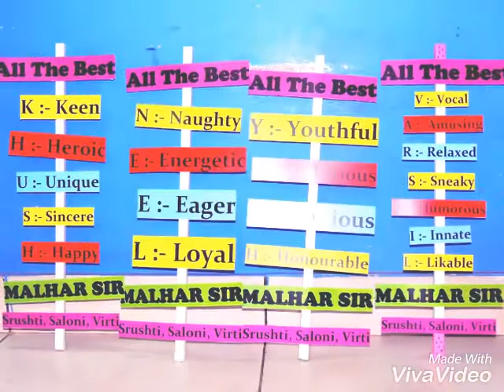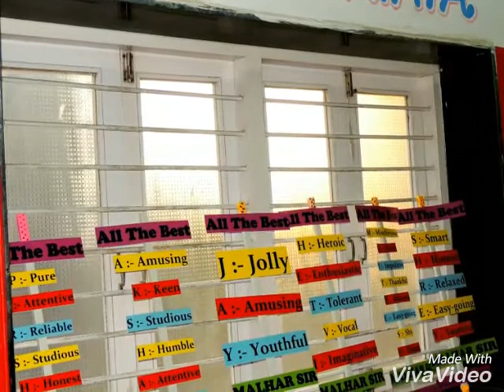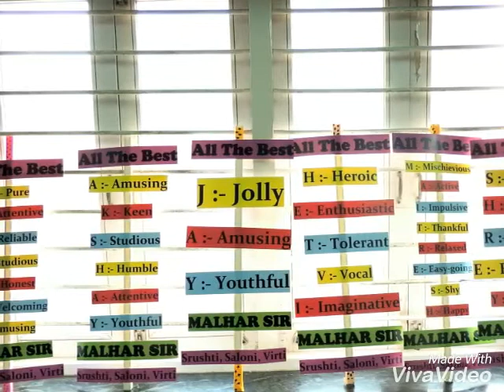Farewell Wish (Dzirites)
Jo Lakshya Hai Tera